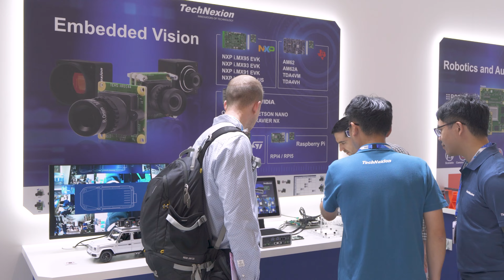TechNexion at Embedded World 2024 Booth walkthrough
Embedded World 2024 TechNexion booth walk through.